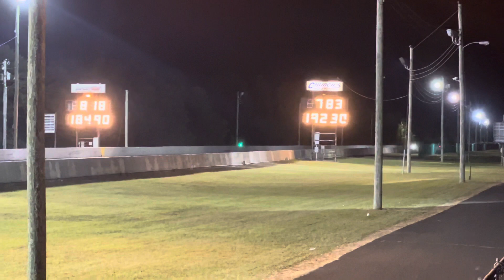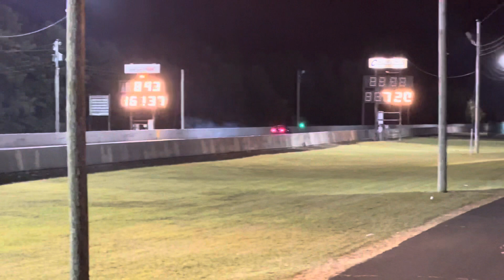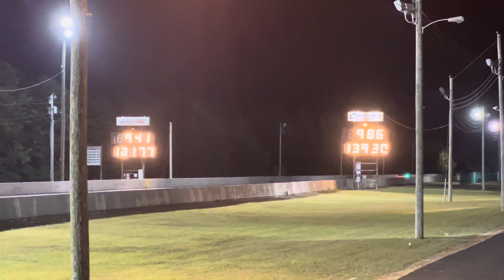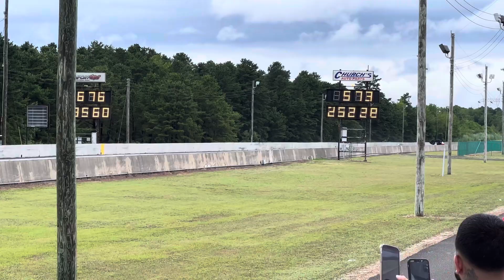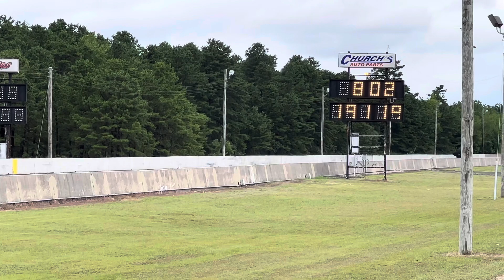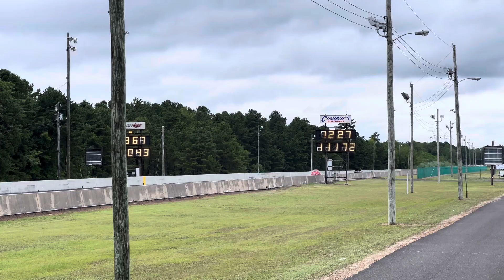CMR 2023 Pan American Nationals!!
Just some random runs I recorded @ the 2023 CMR Pan American nationals enjoy!